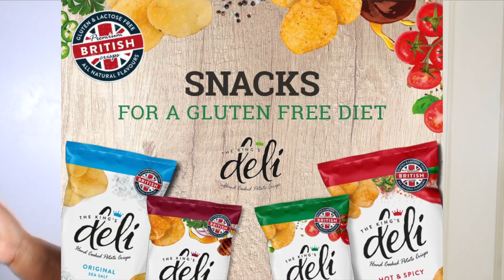10 HEALTHY THINGS YOU ARE DOING THAT ARE ACTUALLY NOT HEALTHY *DO THIS INSTEAD* Sande Shares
Purchase the weight loss spreadsheet template on Etsy

In this video I'm sharing 10 healthy things that you may be doing that you think are healthy but that may not be healthy. So whether you are trying to lose weight or just improve your health. I offer solutions to what you can do instead that may help you improve your health and overall wellness.

Time stamps - To Make Your Life Easier

00:00 - Intro
00:27 - Fat Free Foods
01:42 - Unhealthy Hacks
03:51 - Gluten Free
05:09 - Following Trends
06:41 - Eating Egg Whites
08:20 - Artificial Sweeteners
10:00 - Chewing Gum
11:44 - Eating Breakfast
13:30 - Supplements
15:21 - Apple Cider Vinegar
16:19 - Outro

About This Video:
In this video Sande shares 10 healthy things that you may be doing that you think are healthy but that may not be healthy. So whether you are trying to lose weight or just improve your health. Sande offer solutions to what you can do instead that may help you improve your health and overall wellness. Sande shares her own experience,  weight loss tips, practical advice and motivation to help you.

Much Appreciated

Sande ♡